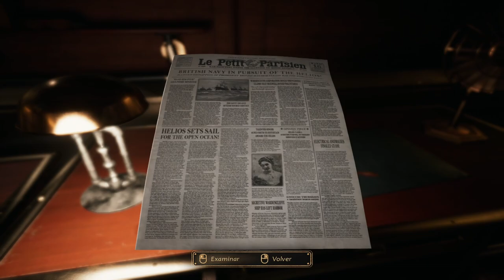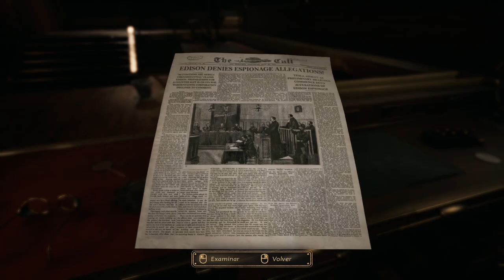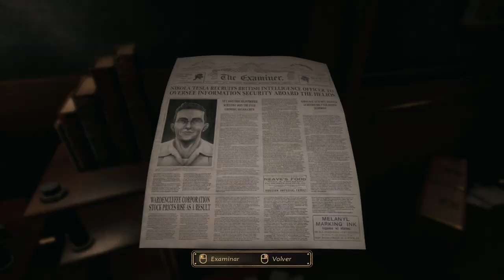Close to the Sun 🌞 - Capitulo 1 - Las Fronteras de Hermes - Gameplay - Español - Walkthrough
Año 1897. El Helios flota impertérrito en aguas internacionales. Las nubes negras se ciernen mientras las olas chocan con el casco. Se ven enormes y fastuosas efigies de oro por doquier.

Fruto de la visión de Nikola Tesla, el Helios acoge a las mejores mentes científicas. Una utopía de investigación, independiente de cualquier estado y aislada de la sociedad. Aquí son libres para sobrepasar los límites de la materia y el tiempo.

La periodista Rose Archer embarca en busca de su hermana Ada, pero pronto descubre que no todo es lo que parece. Enormes pasillos vacíos. El hedor de la carne putrefacta en el ambiente. Silencio. Y una única palabra pintada sobre la entrada... ¡CUARENTENA!

Capítulo 1 del gameplay de "Close to the Sun".
Juego de aventuras desarrollada por Storm in a Teacup y publicado en 2019.